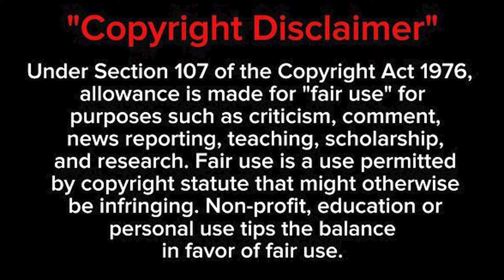असार १५ धान रोपाई | Dorn Shot chandrodaya School | Bishaltar | Charaundi photo studio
The content of this video is for informational and entertainment purposes only. The opinions expressed in this video are solely those of the creator and do not represent the opinions of any other individual, organization, or entity. While every effort has been made to ensure the accuracy of the information, the creator assumes no responsibility for errors or omissions. Viewers should do their own research and seek professional advice before making any decisions based on the content of this video.